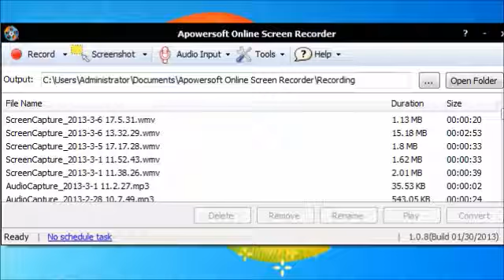How to Make a Video Blog--make HD videos embedded into your post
Maybe you have a blog, but do you want to embed a video into your blog posts? Or do you want to create your own video blog? Here is a demo to show you how to make a video blog.